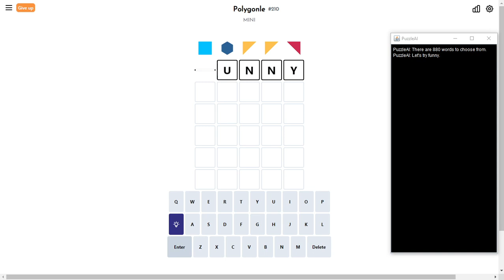Solve Daily Polygonle Mini #210 (Hard Mode): 10/30/2023 (ASMR)